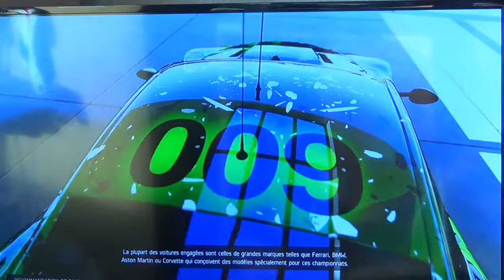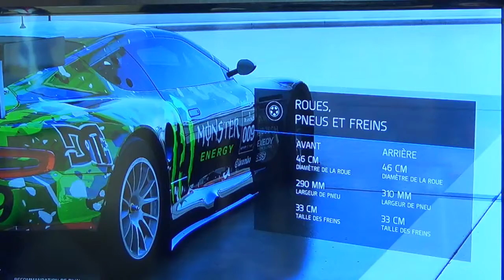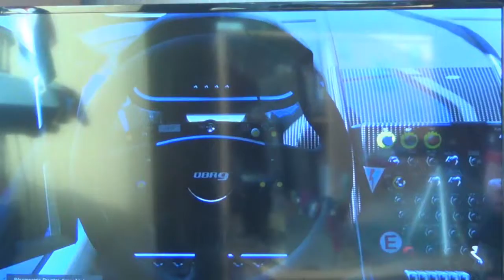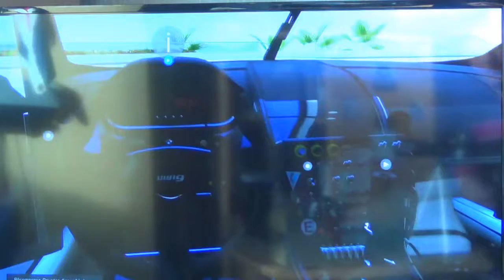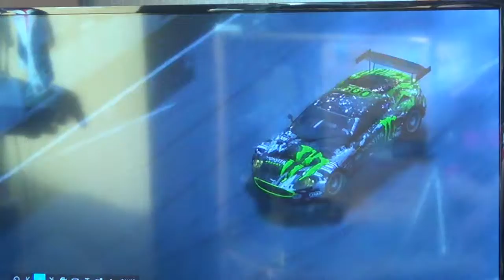Forza 6, Aston Martin DBR9 de 2008.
Présentation Vista de l'Aston Martin DBR9 sur Forza 6 Xbox One.